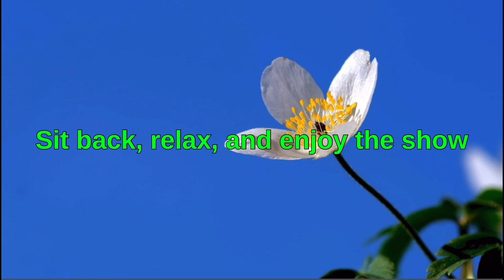Luciana Destroys Ruby’s Lemonade Stand/Grounded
Ruby was selling lemonade to make money for the Playtime with Max & Ruby DVD for her DVD Player! She sold lemonade to United States Buddy Bro & Green Buddy Bro Barbie & Daisy. All was well, until Luciana destroys Ruby’s lemonade. Let’s see what happens next!

Credit to @NintendoAmerica, @nickjr, @MyLittlePonyOfficial, @Barbie, @hasbroOfficial, and @Mattel